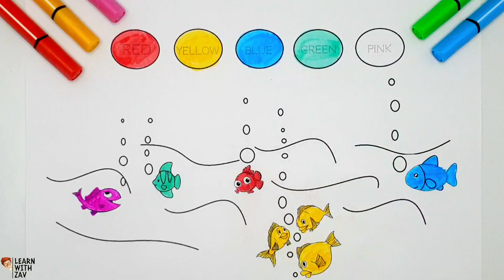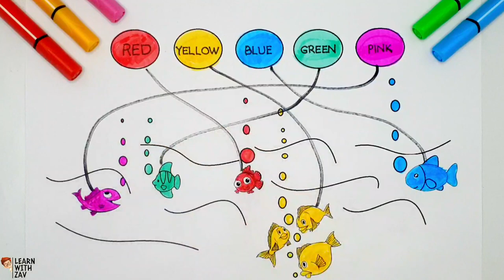Match the following | Colors name for kids | Learn colors name | kids learning video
Match the following | Coloring | Learn colors name | kids learning video | Kids video.
Learn with Zav

your Query.

colors name in hindi
colors
colours name
learn colors
rango ke naam
colors name in enlish
colors name in hindi and english
rainbow colors name in tamil
basic colors name in tamil
all colors name in tamil
colors names in tamil and english
tamil colors name
colors name in tamil
colors name for kindergarten
colors name worksheet
for kids
colours
write colour name
rango ke naam hindi mein
rango ke naam hindi aur english mein
रंगों के नाम लिखो
color name in english and hindi
write color name
writing color names
hindi mein colour ke naam
रंगों के नाम हिंदी इंग्लिश में
english hindi colours name
colours name hindi aur english mein
hindi mein colours
colour name in english and hindi
writing colour name
hindi mein colours name
kids videos
color name
learn colours
for children
learn colors for kids
youtube editor
kids learning
kids toys
super crazy kids
rangon ke naam
color name in english
color
kids education
youtube kids
toddlers videos
kids games
baby videos
kids youtube
colors for children
color name list
all colours name
blue color names
colour ke naam
colour name list
rango ke naam in hindi
learn colors for children
color name bangla to english
rango ka naam
colour names in hindi
colour name in english with spelling
hindi writing for beginners
name of colors
list of colors in tamil
kids videos for kids cartoons
vanavil colours in tamil
रंगों के नाम
red yellow orange green
colors matching game
colours name with example
kids learning videos
teach colors
kids animation
blue names
வண்ணங்களின் பெயர்கள்
preschool videos
நிறங்கள் பெயர்கள்
நிறங்கள் பெயர்
colours kids
toppo kids